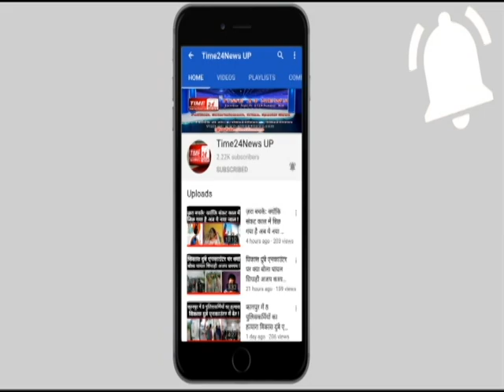बुलंदशहर:जहांगीराबाद में बड़े पैमाने पर चल रहा था तेल का खेल छापेमारी में हुआ ख़ुलासा!